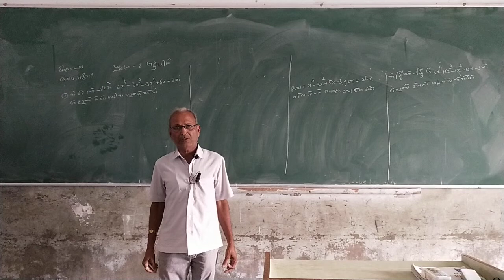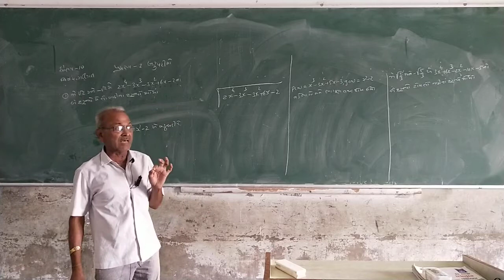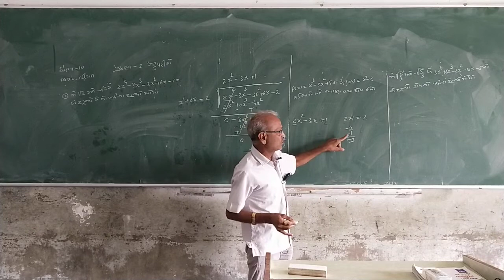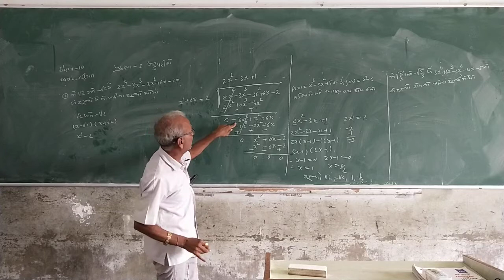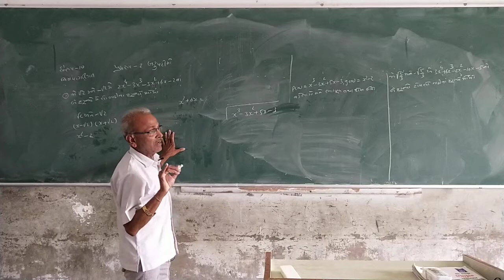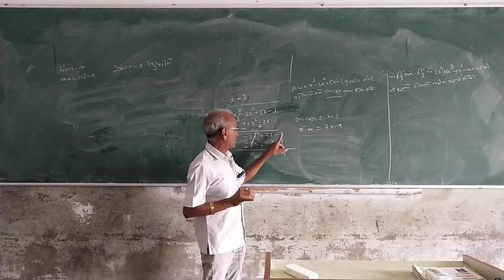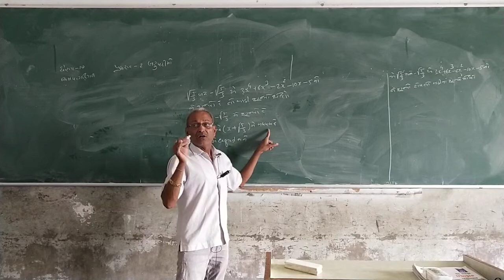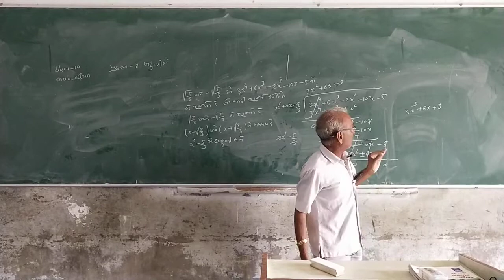Std 10 Maths Ch 2 Bahupadi Part 3 Gujarati Medium